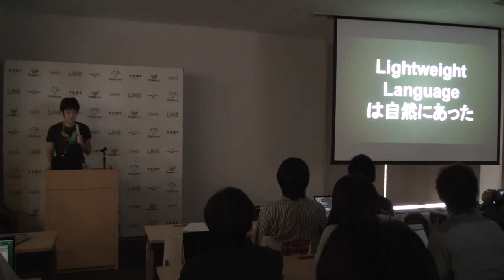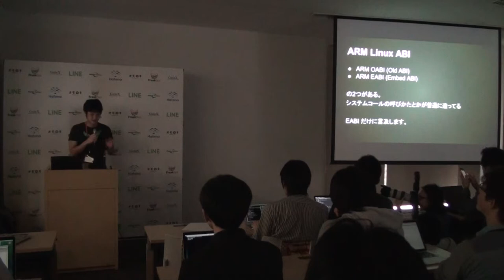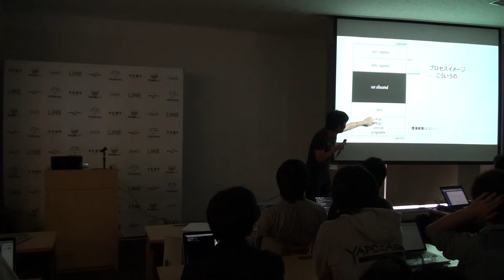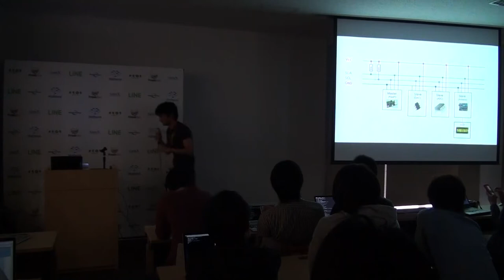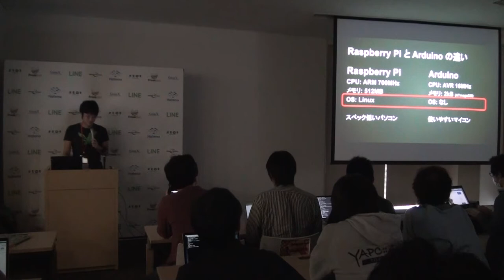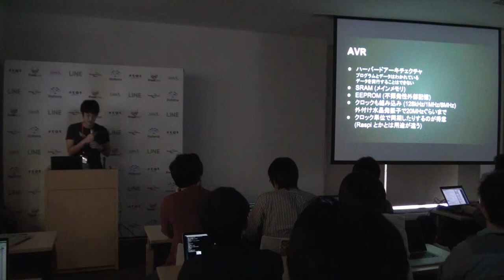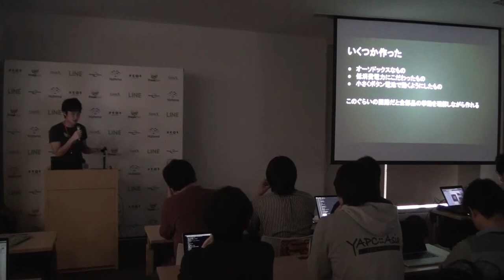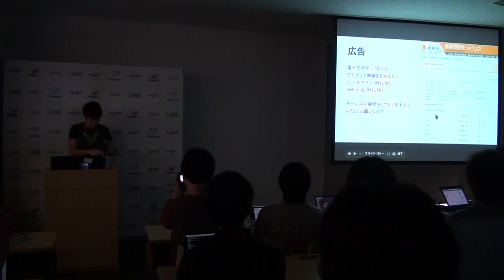ウェッブエンジニアのローレベルプログラミング / cho45